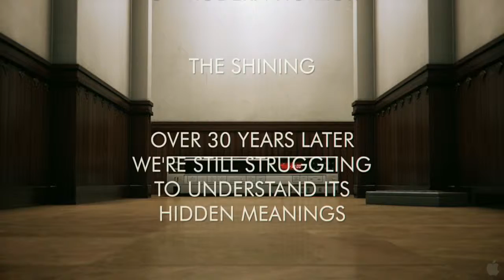Room 237 / Trailer HD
Trailer HD Room 237